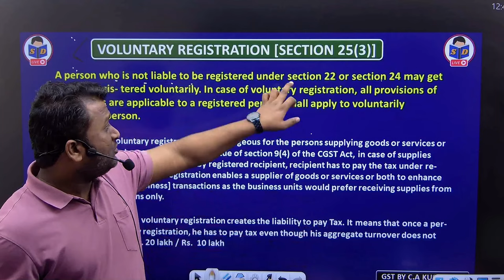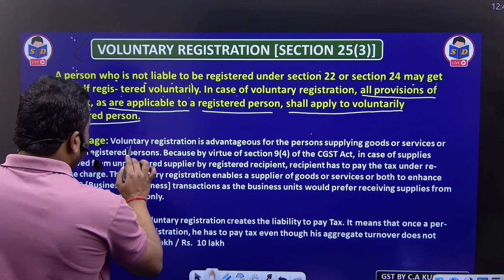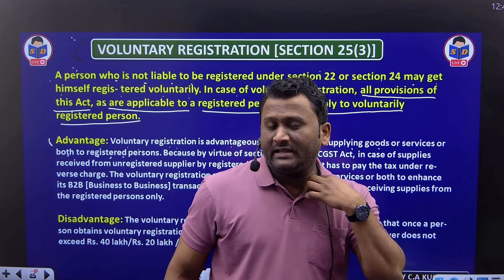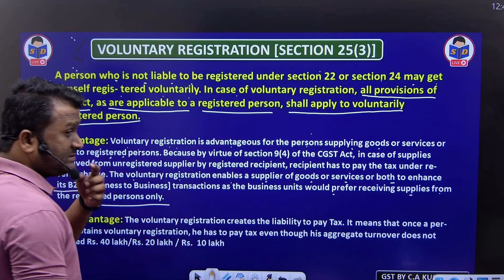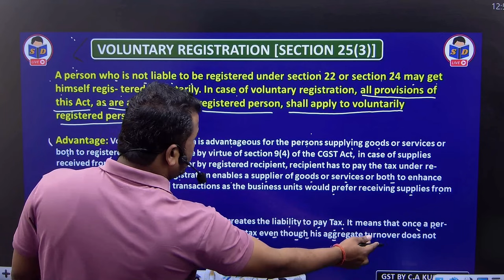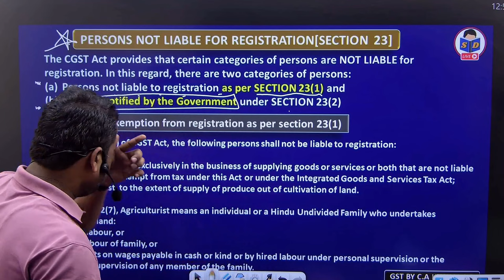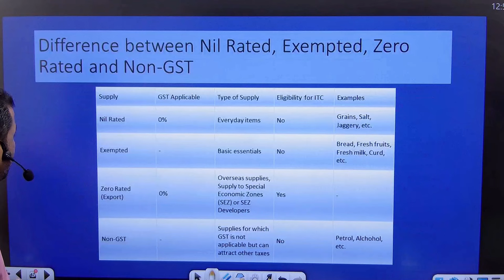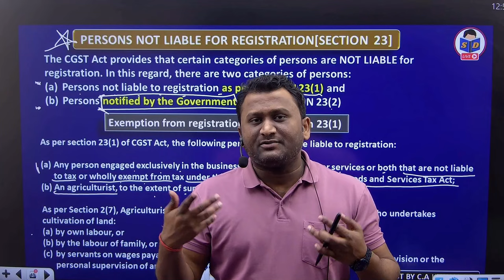GST & Custom law for bcom | Voluntary registration & persons not liable | part 10 | CA Kushal sir